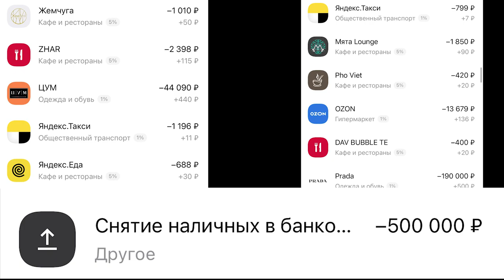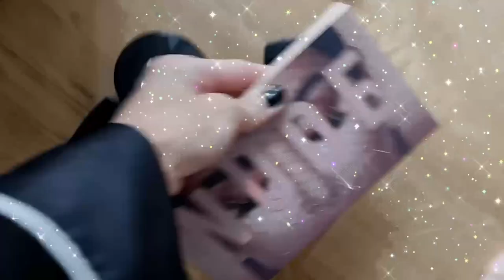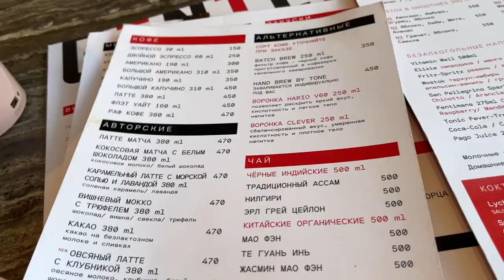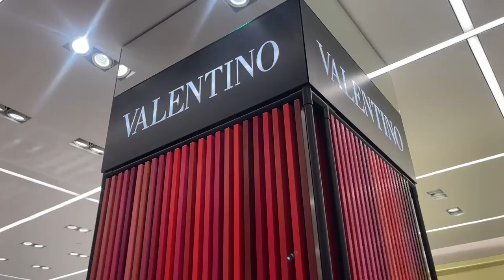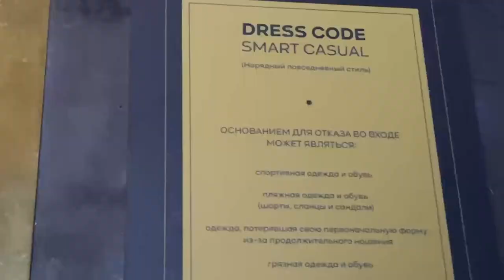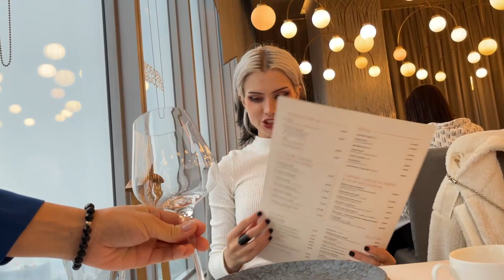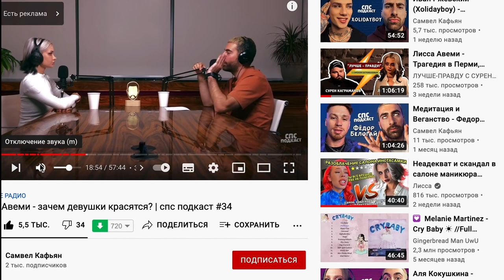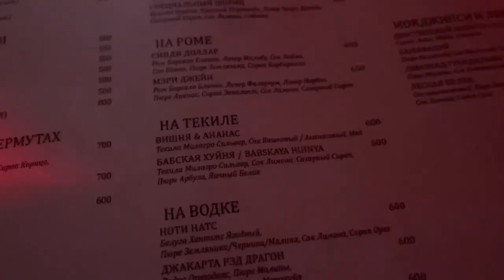Пробую Неделю жить как блогер БоГаЧкА *потратила все деньги*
кто читает описание как думаете скок потрачено денег? всех за правильный ответ буду лайкать